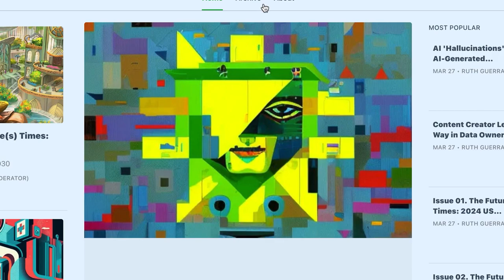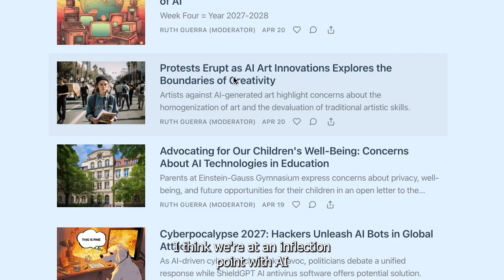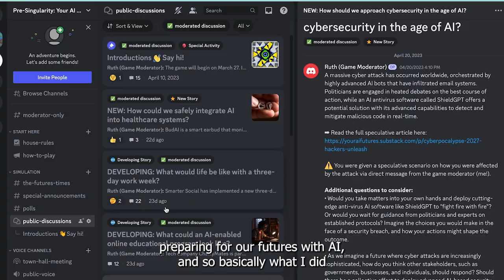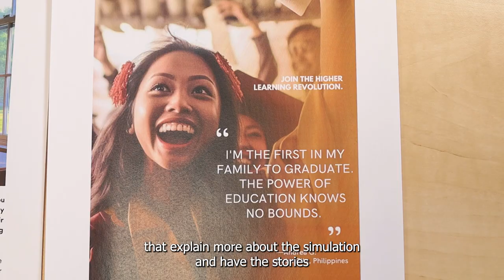MA Future Design - Final Exhibition 2023 - Ruth Guerra "Pre-Singularity"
My final project showcased the outcomes of a social simulation game I conducted on our near futures with Artificial Intelligence. Stories were co-imagined by human participants and generated by AI. The purpose of the simulation was to prepare people for a life with AI by inviting them to 'live through' possible scenarios and empowering them to work towards their preferred futures.

I am interested in so many things, but most of all, I'm interested in our futures. Emphasis on its plurality. I believe so much that there are alternative, imaginative futures we have yet to explore. And I want to continue designing desirable ones with people using all the creative mediums I know.